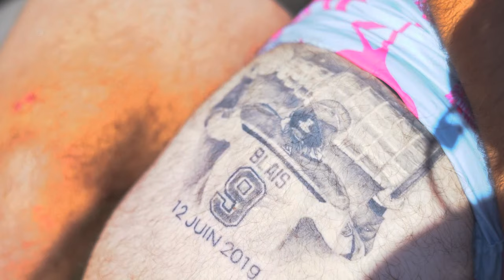Justin Berth - Good Time (Official Music Video)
Lyrics :
About to take a backroad
On a hot summer weekend, little road trip
Gonna take a ride with you
Rollin' out of town,
Squeezed up in the backseat,
Rollin’ to the place that never shuts down
Ain't worry about a little headache in the mornin'
Pale moonlight friday night sippin'
Tell me what your favorite song

Yeah we gonna catch a Good Time
Little bit of moonshine and some dixie cups
And a Good vibe
Come on, Jump on in, the water's hot
Sunburn tanlines we got
H.E.L.L Hell of a time
Bimini top under the hot sunshine

We're at the party Cove, 10AM
My buddies on the lake, wavin' hands
Trin’ to toss us a line
Little Dixie Land Delight
To make you feel all right
Rockin’ the boat until the moonlignt
Girls danglin’ their feet in the water
Boys trin’ to catch fish with a bobber
Gettin’ loud all summer long

Songwriting : Justin Berth
Producer: Justin Berth, Michael Litresits
Studio: Moonsun Studio
Engineer: Mix, Master: Frank Joly
Video: Pierre-Luc Langlais Lostfilmsmtl
Promotion: Un Par Un Communications
Distribution: Warner Music Canada, WMG